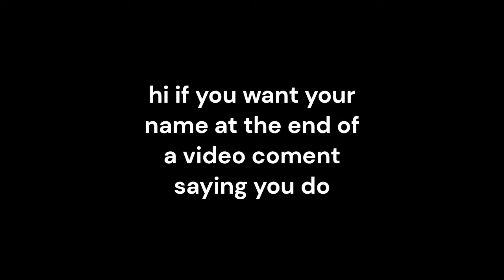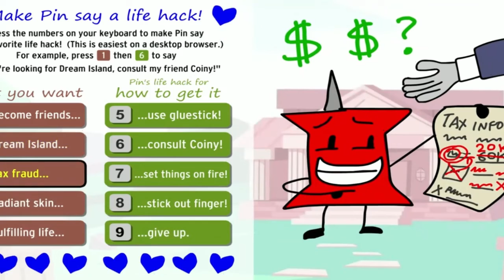Bfdi but four sucked up the context 3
every Bfb episode in 10 words or less coming soon